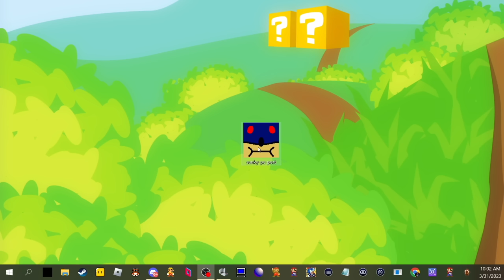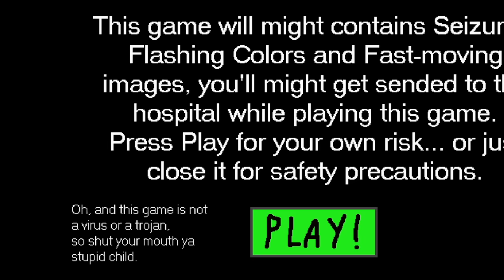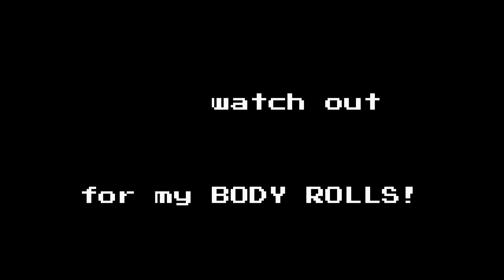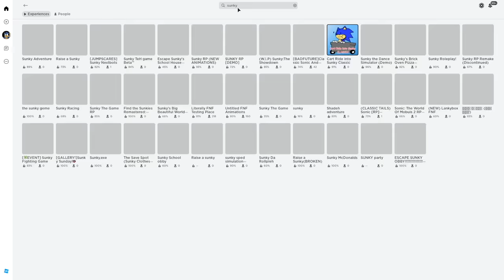SUNKY the PC Port - NEW SUNKY Fan Game?!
🖥️ Sunky the Pc Port Credits:
AGPolyBoi  - Coder, Producer, Publisher, Tlels Voice, Robotnik Voice
??? - Crem Voice
LooneyDude  - Creator of Sunky

✪ Send fan mail here:
Darby BTG